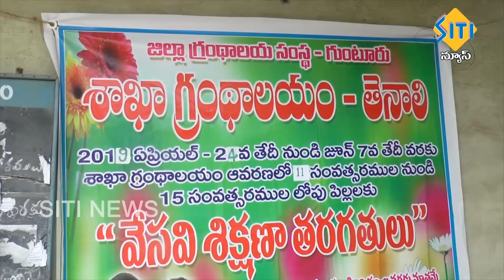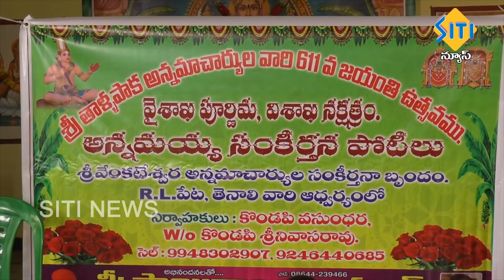TENALI SITI NEWS 12 5 2019 PART 3